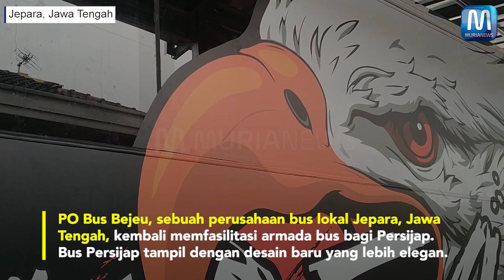Bus Persijap Dengan Desain Baru, Tambah Semangat Baru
Armada bus Persijap Jepara tampil dengan desain baru. Keberadaanya, diharapkan bisa membawa semangat baru bagi Laskar Kalinyamat, untuk mengarungi Ligas 2 Indonesia 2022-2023. PO Bus Bejeu, sebuah perusahaan bus lokal Jepara, Jawa Tengah, kembali memfasilitasi armada bus bagi Persijap. Bus Persijap kini tampil dengan desain baru yang lebih elegan. Body bus dibalut dengan dominasi dengan warna hitam. Di bagian muka, terdapat lambag Persijap. Persis di bawahnya, tertulis slogan baru IKIJEPORO. Di sisi sebelah kanan, terpampang besar maskot Persijap berupa kepala Elang Laut Jawa Dada Putih. Matanya yang merah dan mulutnya yang menganga menunjukkan gelora semangat tim kebanggaan rakyat Jepara itu. Tak ketinggalan, lambang Persijap menempel pada maskot itu. Sementara itu, di bagian belakang bus, terdapat tulisan 1954, yang merupakan tahun kelahiran klub Persijap Jepara. Kemudian di sebelah kiri ada tambahan tulisan besar ‘Laskar Kalinyamat’.

Reporter: Faqih Mansur Hidayat
Baca berita terupdate selengkapnya di